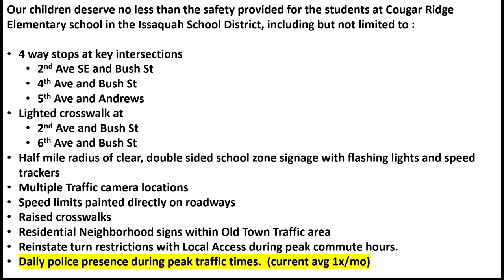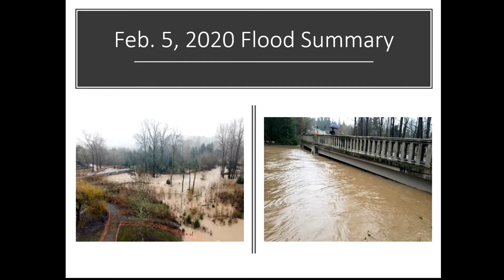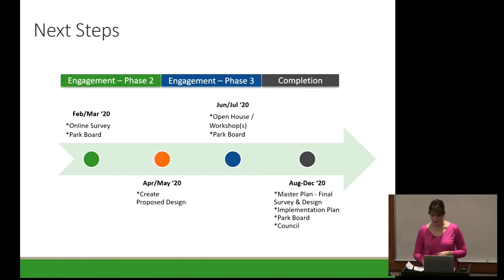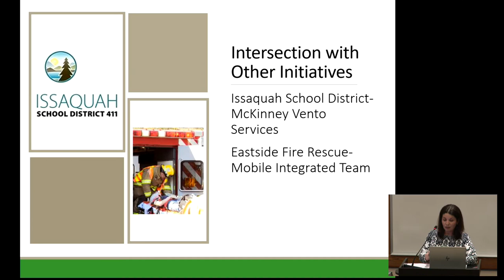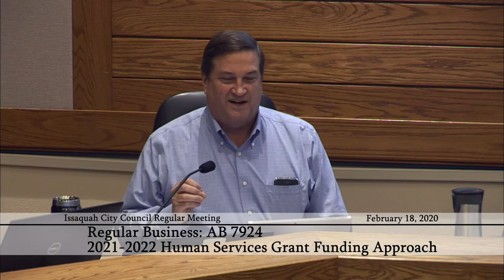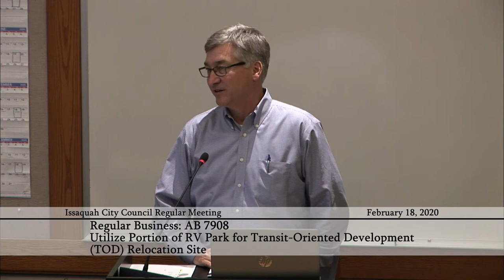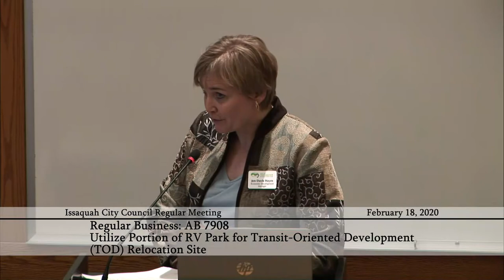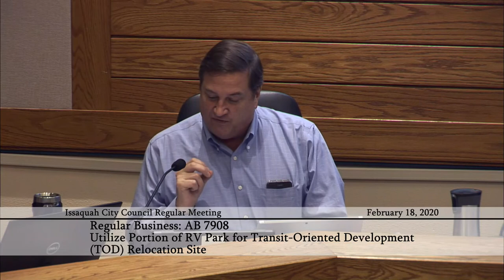Issaquah City Council Regular Meeting - February 18, 2020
0:01:00 - Audience Comments
0:26:45 - Committee / Regional Reports
0:40:30 - Mayor's Report
0:45:00 - Informational Update: ID 0526 - Anchor Parks Master Planning Update
1:18:00 - Consent Calendar
1:18:45 - Regular Business: AB 7780 - Cemetery Management Agreement
1:23:00 - Regular Business: AB 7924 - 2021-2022 Human Services Grant Funding Approach
2:11:00 - Regular Business: AB 7908 - Utilize Portion of RV Park for Transit-Oriented Development (TOD) Relocation Site
3:29:00 - Good of the Order